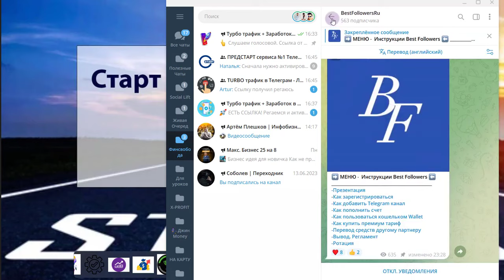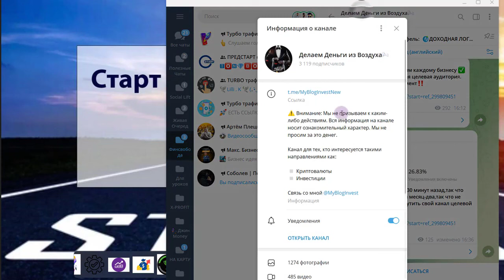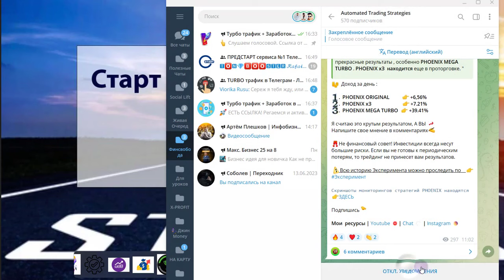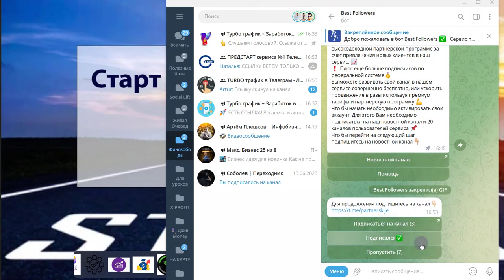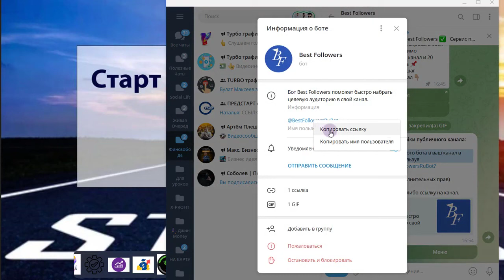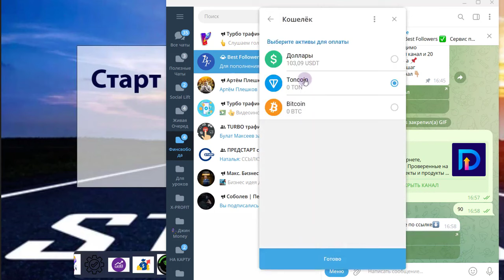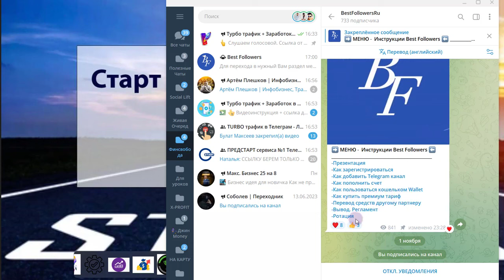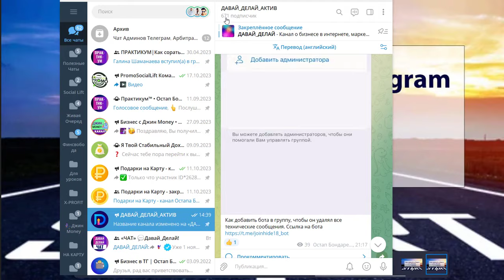Как Быстро набрать целевую аудиторию в ваш телеграм канал